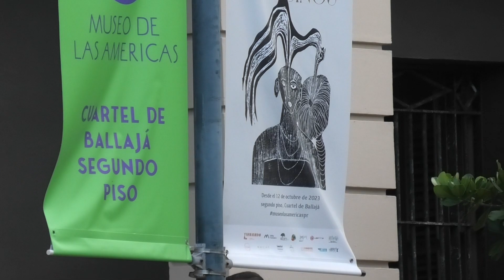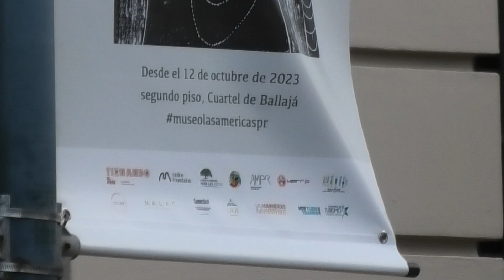20240119 UPR Carolina at San Sebastian festival in Old San Juan S3300006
University of Puerto Rico at Carolina at the San Sebastian festival in Old San Juan in January 2024.